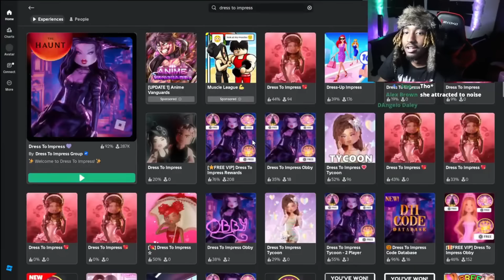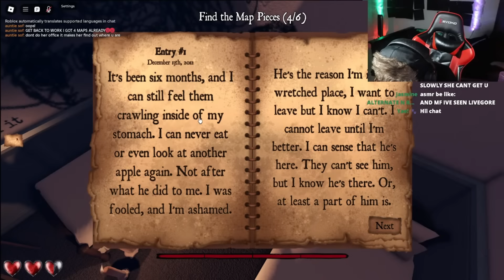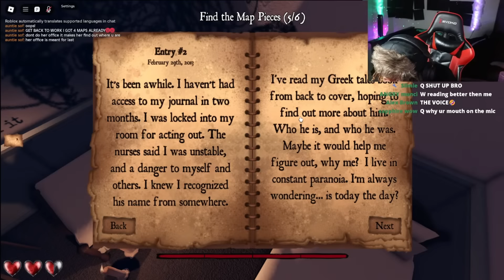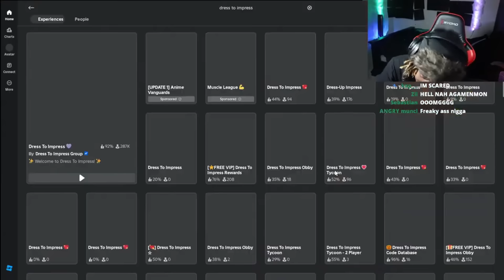Dress To Impress should NOT be scary...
I'm talking bout the nail tech lana btw